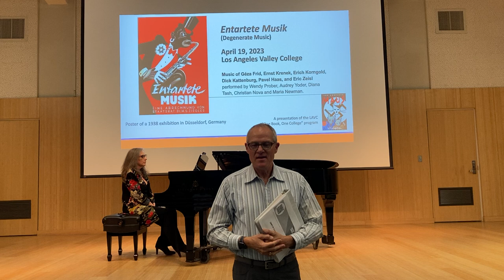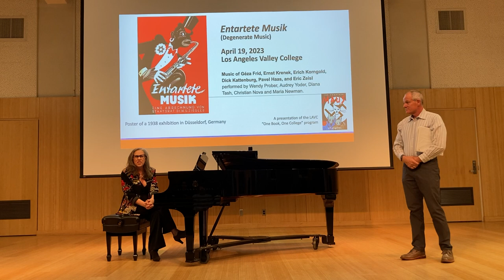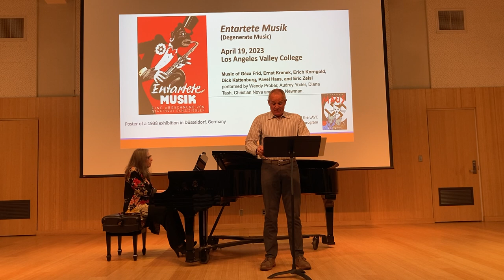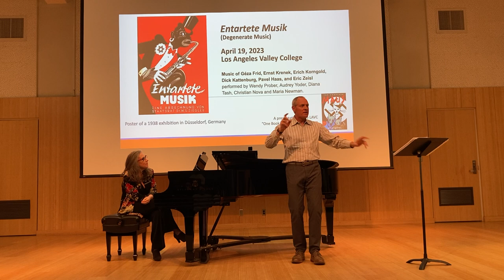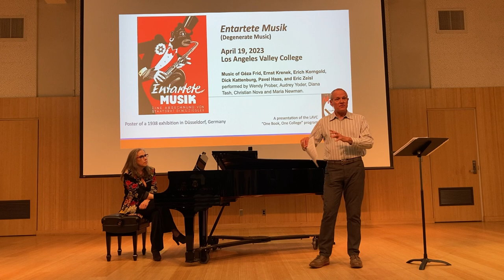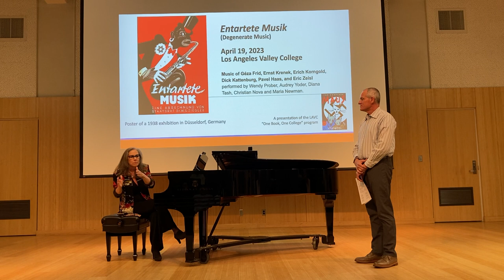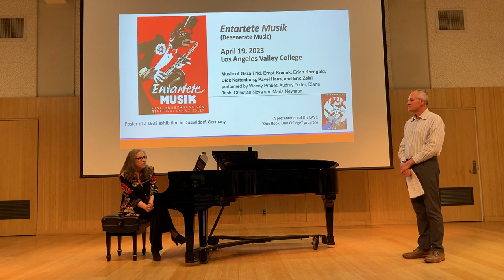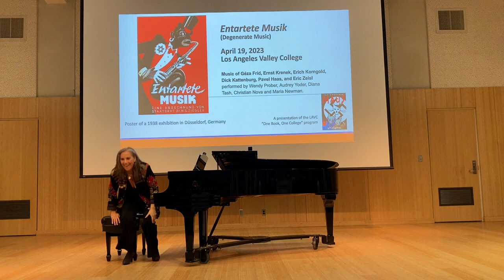April 19, 2023 (Video 1 of 2) - Lecture/Demo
Wednesday, April 19, 2023 - 2:30p
THEME: Music for Political Expression - Support and Protest
A special presentation of “Entartete Musik” (Degenerate Music) that was banned during WWII: Composers who were targeted by the Nazi regime. Music of Géza Frid, Ernst Krenek, Erich Korngold, Dick Kattenburg, Pavel Haas, and Eric Zeisl performed by professional musicians from the LA area: Wendy Prober, Audrey Yoder, Diana Tash, Christian Nova and Maria Newman.  This concert is related to the 2022-23 “One Book, One College” program, featuring the book “Maus” by Art Spiegelman.